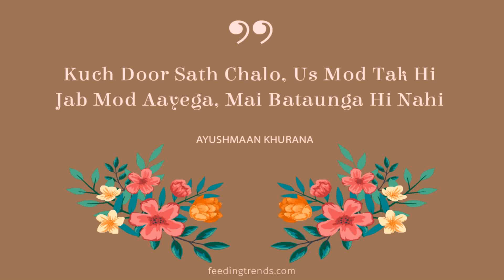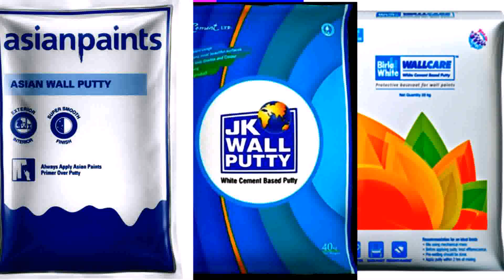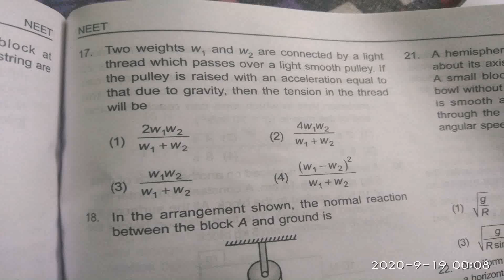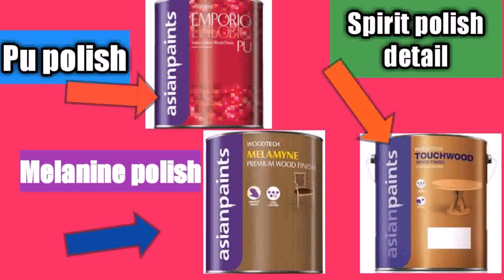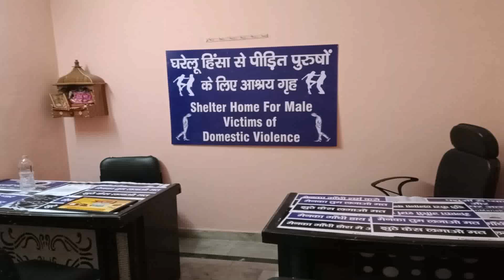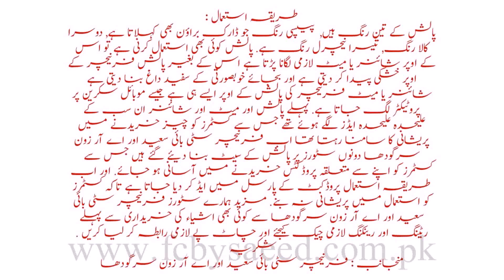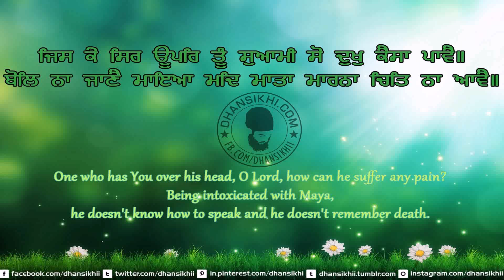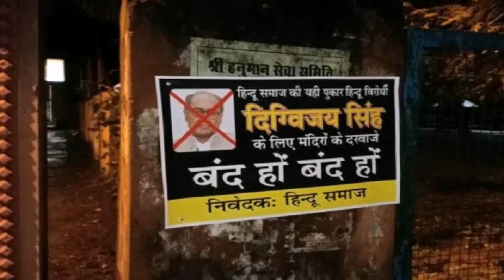Buy Car NY 5% DP